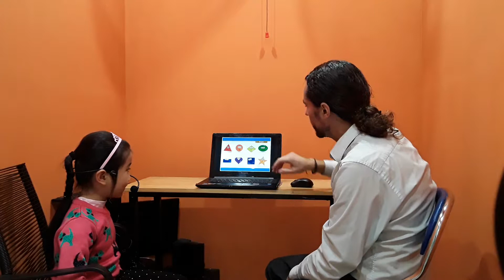Cec_Test in December_KG2D3_Minh Vy